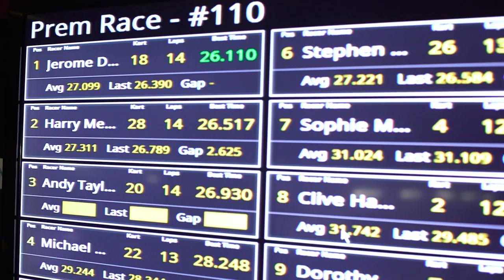Formula E’s Jérôme d'Ambrosio challenges ‘The Race' viewers on track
Two Lucky winners from 'The Race' got to challenge Mahindra's Formula E driver, Jérôme d'Ambrosio at an all electric go kart track in London.
The experienced karters tested electric go-karts for the first time against the Formula E and 3 X Belgian Karting Champion pro driver.
David Whitehouse won the opportunity for him and a guest to race Jérôme after entering a twitter competition from 'The Race'.  Make sure you follow @wearetherace for your chance to win future experiences.